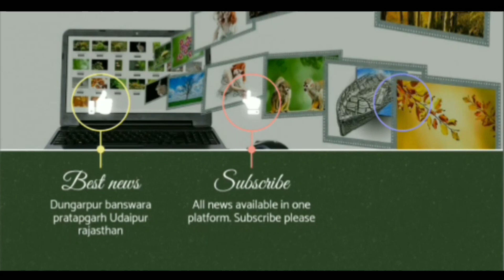CI हिमांशु सिंह राजावत की सागवाड़ा शहर से विदाई की अद्भुत तस्वीर, पहली बार हुआ ऐसा भव्य कार्यक्रम...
ढोल नगाड़ों के साथ कंधे पर उठाकर थानाधिकारी हिमांशु सिंह राजावत को दी गई विदाई सागवाड़ा डूंगरपुर जिले के सागवाड़ा थाना अंतर्गत थाना अधिकारी हिमांशु सिंह राजावत के स्थानांतरण के बाद आज विदाई कार्यक्रम आयोजित हुआ जिसमें सागवाड़ा उपखंड अधिकारी यतींद्र पोरवाल नगर पालिका अध्यक्ष नरेंद्र खोडनिया तहसीलदार रमेश चंद्र बडेरा विकास अधिकारी मूलाराम सोलंकी नगरपालिका अधिशासी अधिकारी लालशंकर बलाई सहित सागवाड़ा नगर के गणमान्य नागरिकों की मौजूदगी में थानाधिकारी हिमांशु सिंह राजावत को कुर्सी सहित कंधों पर उठाकर गोल चौराहे से घुमाते हुए विदाई दी गई इस अवसर पर विदाई कार्यक्रम में नगर के गणमान्य नागरिकों ने फूल माला पहनाकर थाना अधिकारी हिमांशु सिंह राजावत को विदाई दी। थानाधिकारी हिमांशु सिंह राजावत इससे पहले कपासन भरतपुर जैसे स्थानों पर अपनी सेवाएं देकर जनता के दिलों में एक अमिट छाप छोड़ चुके हैं। फिलहाल नए थाना अधिकारी के रूप में हरेंद्र सिंह सोडा को नियुक्ति दी गई है। कार्यक्रम के दौरान वक्ताओं ने अपने विचार व्यक्त करते हुए कहा कि थानाधिकारी हिमांशु सिंह राजावत एक विनम्र स्वभाव के और अपराधियों में भय आमजन में विश्वास कायम करने में कामयाब हासिल हुए हैं उन्होंने कहा कि उनकी सागवाड़ा शहर में अल्प समय की सेवाएं काफी सराहनीय रही और हमेशा जनता याद रखेगी इस अवसर पर भाजपा नगर मंडल अध्यक्ष श्याम भट्ट समाजसेवी के पी सिंह चिखली नाहर सिंह गौडापला हरिश्चंद्र सिंह बुछिया पूर्व नगरपालिका अध्यक्ष सत्यनारायण सोनी दिनेश चंद्र जांगा सहित बोहरा समाज के लोग भी मौजूद थे इस दौरान सागवाड़ा थाना के पुलिस कर्मियों ने उन्हें कुर्सी सहित अपने कंधों पर उठाकर खुशी खुशी विदा किया । आपको बता दें कि थाना अधिकारी हिमांशु सिंह राजावत का स्थानांतरण सागवाड़ा से उदयपुर जिले के प्रताप नगर पुलिस थाने में हुआ है। इस अवसर पर थाना अधिकारी हिमांशु सिंह राजावत ने अपने विचार व्यक्त करते हुए क्या कहा सुनिए
Farewell given to police station officer Himanshu Singh Rajawat by raising drums on his shoulders. After the transfer of station officer Himanshu Singh Rajawat under Sagwara police station of Sagwara Dungarpur district, a farewell program was organized today in which Sagwara Sub-Divisional Officer Yatindra Porwal Municipality President Narendra Khodania Tehsildar Ramesh Chandra In the presence of Badera Development Officer Mularam Solanki Municipal Executive Officer Lalshankar Balai and dignitaries of Sagwada Nagar, Station Officer Himanshu Singh Rajawat was given farewell by lifting him on the shoulders along with a chair and taking him through the roundabout. Farewell to police station officer Himanshu Singh Rajawat after wearing it. Station Officer Himanshu Singh Rajawat has left an indelible mark in the hearts of the public by rendering his services at places like Kapasan Bharatpur earlier. At present, Harendra Singh Soda has been appointed as the new station officer. During the program, the speakers expressed their views that Police Officer Himanshu Singh Rajawat has a humble nature and fear among criminals and has succeeded in instilling trust in the common man. The public will remember on this occasion BJP Municipal Board President Shyam Bhatt social worker KP Singh Chikhali Nahar Singh Goudapala Harishchandra Singh Buchiya, former municipal president Satyanarayan Soni Dinesh Chandra Janga and people of Bohra community were also present, during this the police personnel of Sagwada police station gave him a chair. Carrying him on his shoulders, he bid farewell happily. Let us tell you that Station Officer Himanshu Singh Rajawat has been transferred from Sagwara to Pratap Nagar police station in Udaipur district. Listen to what Station Officer Himanshu Singh Rajawat said while expressing his views on this occasion.